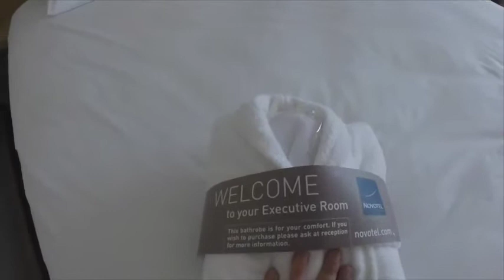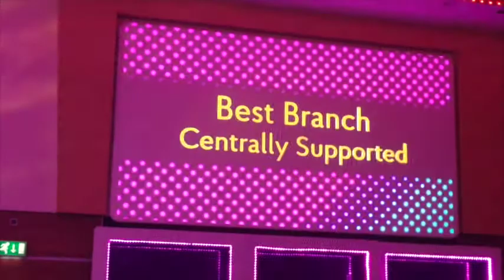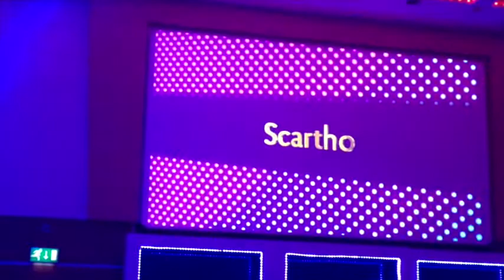Anti-Austerity March, Awards Evening & Sophie Ellis Baxter - 20th Johnmas 15 - Beachlife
No this is no a typing error yes we are having two vlogs from the 20th as we both took so much footage and when i tried to edit it together it just didn't flow right (also it was like 30 mins long).